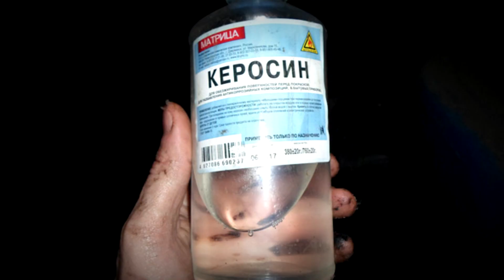Замерзла солярка что делать?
Что делать чтобы не замерзала солярка или как ее разморозить  и я думаю что вы точно знаете когда замерзает солярка разных сортов то нужно следить за прогнозами погоды и всегда иметь в запасе либо 10 - 20 литров зимнего вида топлива либо одну из присадок чтобы не замерзла солярка в баке используйте бензин не доливая его по пропорциям керосин или антигель но если случилось так что она все-таки замерзла то специальные размораживатели его льют как в бак так и фильтр всегда помогут не забудьте подписаться убедитесь что вы подписаны именно на мой канал проверьте вашу подписку еще раз